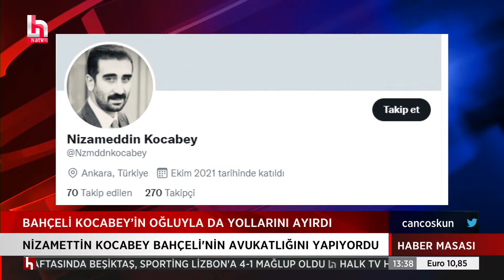Devlet Bahçeli, Kocabey'in oğluyla da yollarını ayırdı